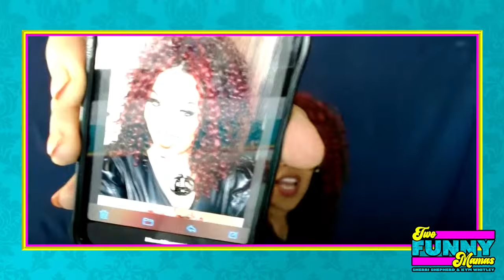Sherri... and then Kym?! | Two Funny Mamas #188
3/19/24 Sherri Q&A with the fans -- Kym joins!

Beyond the business, Shepherd deems motherhood as her greatest accomplishment. “My most important assignment is my 14 year old son, Jeffrey.”